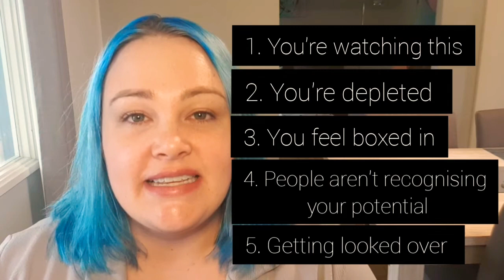5 Signs You're Not Living Your Badass Career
Are you wondering if you could be happier? If this is really all there is? If you are living up to your potential? Watch this.